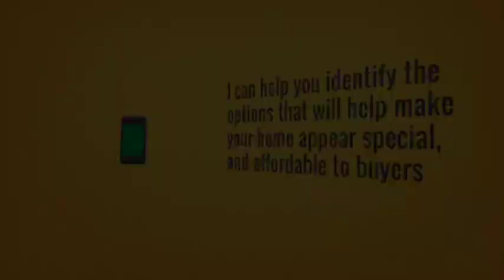ARE YOU THINKING OF BUYING A HOME IN 2021?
Contact PAT LOYA Team NOW For Help Finding Your DREAM Home!

Pat Loya Real Estate Advisor
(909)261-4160